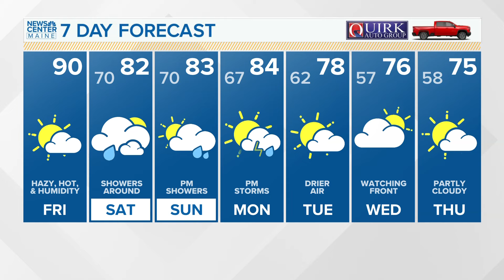5 Things to Know | Friday, August 2, 2024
5 Things to Know | Friday, August 2, 2024